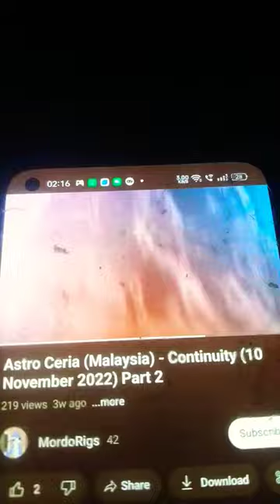Showcase movies ceria 16 tahun Astro go